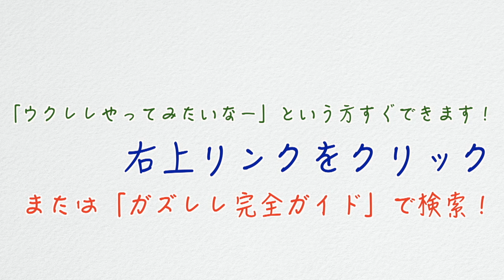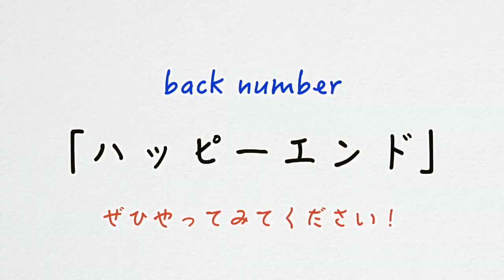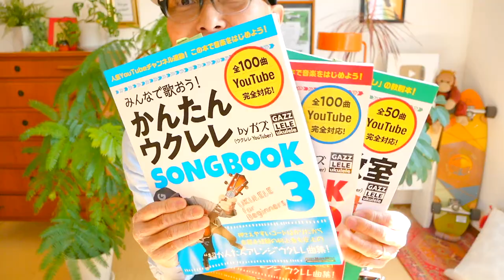【アーカイブUP】ハッピーエンド / back number《ウクレレ 超かんたん版 コード&レッスン付》